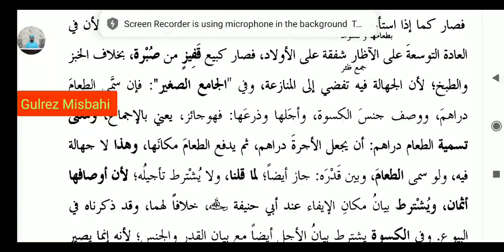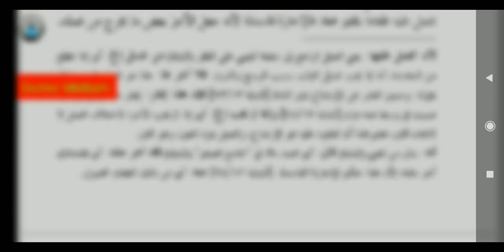HIDAYA AAKERAIN (ھدایه آخرین باب الاجارات الفاسد سبق 64)LESSON 64.PAGE 301.303